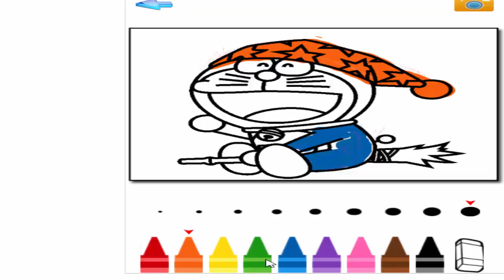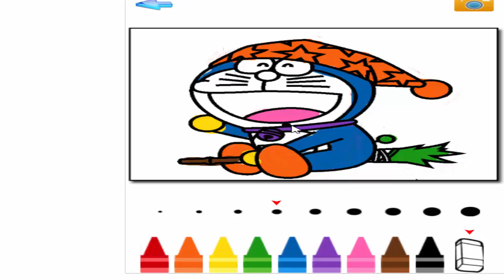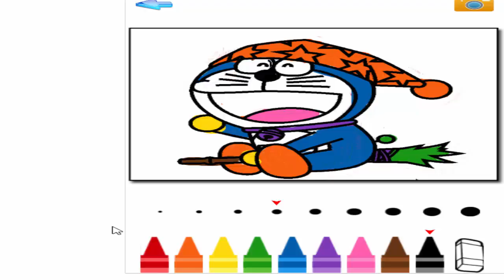Child Development - Draw Doraemon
The early years of a child's life are very important for his or her health and development. Parents, health professionals, educators, and others can work together as partners to help children grow up to reach their full potential. so I do channel (Child Development: https: //goo.gl/bYI6Jn) helps the children and entertainment broadcasts comprehensive. hope you support me by registered channels to get the latest video